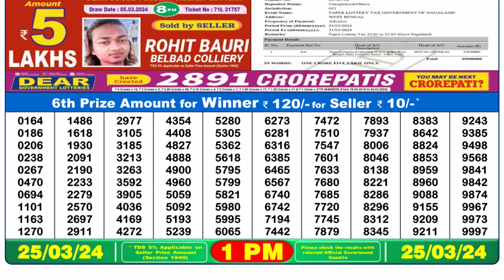Nagaland Lottery Sambad Live 1pm 25.03.24